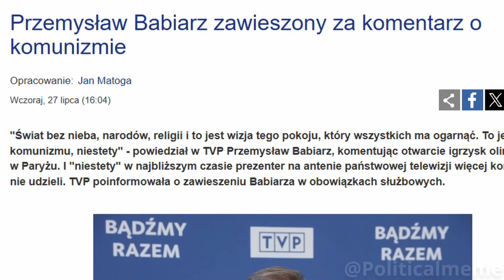Przemysław Babiarz WYRZUCONY! (POWIEDZIAŁ PRAWDĘ)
źródła:
TVP INFO